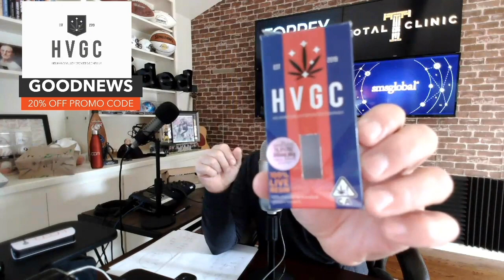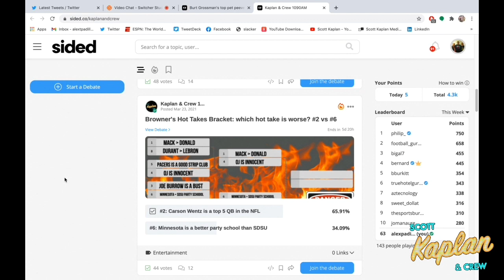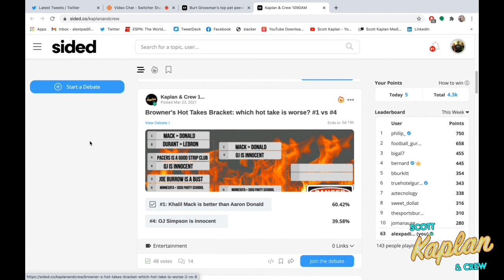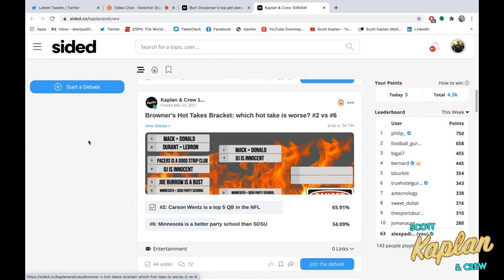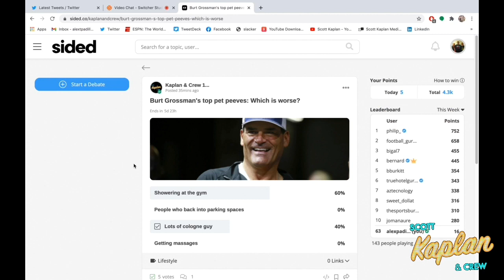ANNOUNCING OUR NEW TV PARTNER | MAGIC JOHNSON GETS THE VACCINE | JASON LAWHEAD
Our show is going on TV! Scott wants the vaccine now that Magic Johnson got it. Jason Lawhead joins the show. Sweet 16 breakdown with Mike from UDDA.